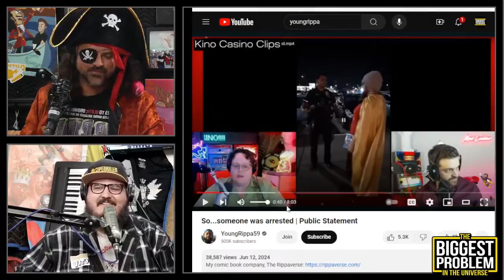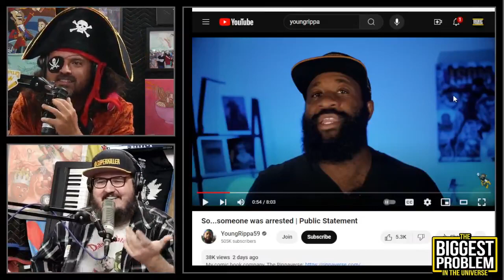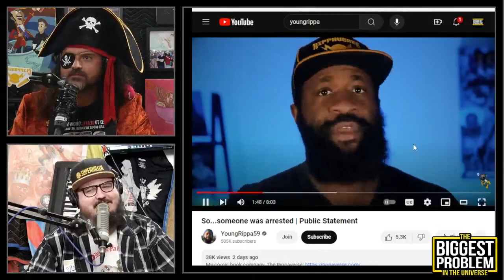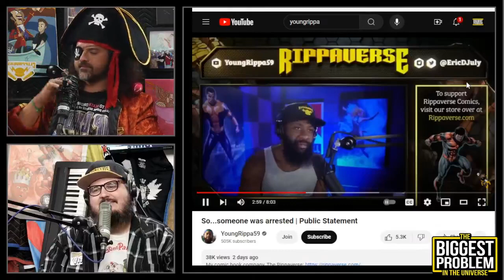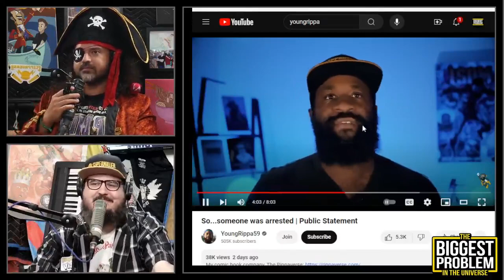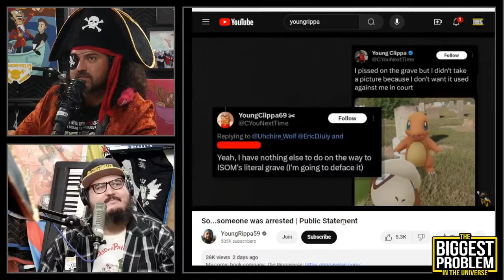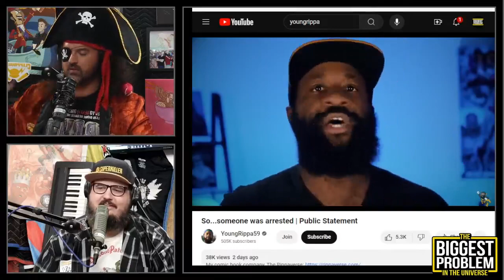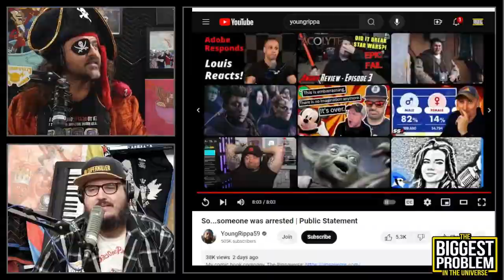Eric July responds to warrant reveals - Biggest Problem in the Universe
With conspicuous timing Eric July put out a video response several hours after Riley's arrest warrant was made public. The warrant reveals Eric has been publicly lying about flagging Riley and feeling "physically threatened" by him. In Eric's repose video he shucks and jives, blaming an unnamed "security team" for these events and says other employees felt threatened by Riley showing up to his empty warehouse in the middle of the night.

The timeline:
June 8 - Riley arrested
June 12, 5:06 PM EST - Dick posts Riley's arrest warrant
June 13, 12:10 AM EST - Eric July responds to claims stemming from the warrant